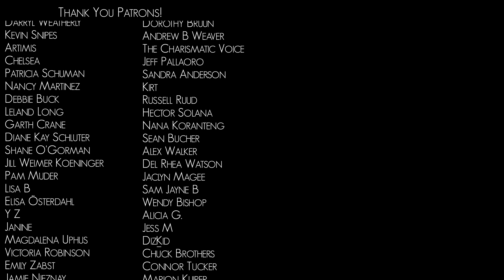Ain't No Sunshine - Bill Withers (Bass Singer Cover by Geoff Castellucci)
“Ain't No Sunshine” by Bill Withers bass singer cover by Geoff Castellucci.

CREDITS:
Arranged, Produced, Filmed, Performed, and Edited by Geoff Castellucci
Production Manager and Creative Direction: Kathy Castellucci
Steadicam work and Additional Direction: Layne Stein & Tony Wakim of Pattycake Productions
Mix Engineer: Ed Boyer
Filmed at Casa Feliz in Winter Park, FL

About Geoff Castellucci:
Hey ya'll - I'm Geoff Castellucci, a simple guy that likes to sing and make videos. On my channel you’ll find a variety of content like covers, bass covers, low bass covers, narrations, tutorials, and more. Seriously.

"Ain't No Sunshine" was the first of Withers' three gold records in the U.S. and he says "I KNOW" 26 times in the original version. I say it a few times more than that for good measure and because it's just good clean fun. 🤫